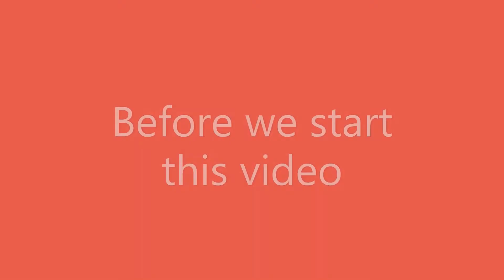BFB 30 But only when Ruby is on screen but without the BFDI and BFB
Because BFB 30 But only when Ruby is on screen hit 5 likes, i did this
Also thank you so much fo the support on that video it's been insane

Watch BFDI: bfdi.tv

(and yes the other problems that video had have been fixed here too. if you'd like a stand alone version get this video to 5 likes too.) and if this video hits 15 likes i'll do this to the entire series :gar: